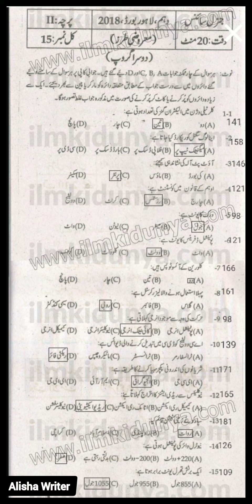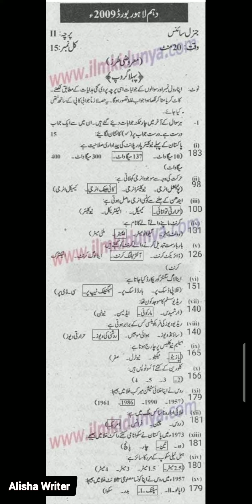10th Lahore board Solved MCQs of 10 years past papers